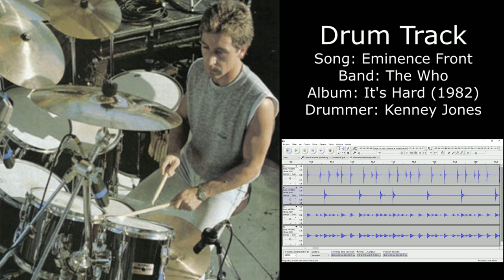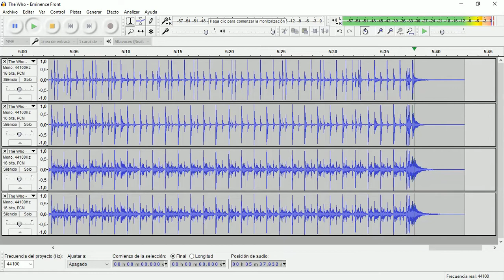Eminence Front (The Who) • Drum Track